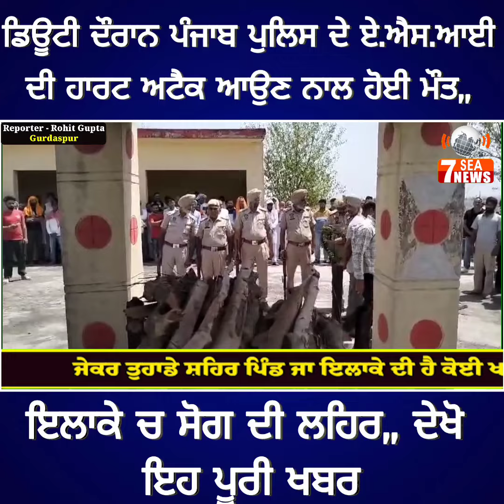ਡਿਊਟੀ ਦੌਰਾਨ ਪੰਜਾਬ ਪੁਲਿਸ ਤੇ ਏਐਸਆਈ ਦੀ ਹਾਰਟ ਅਟੈਕ ਆਉਣ ਨਾਲ ਹੋਈ ਮੌਤ,,ਇਲਾਕੇ ਚ ਸੋਗ ਦੀ ਲਹਿਰ, ਦੇਖੋ ਇਹ ਪੂਰੀ ਖਬਰ